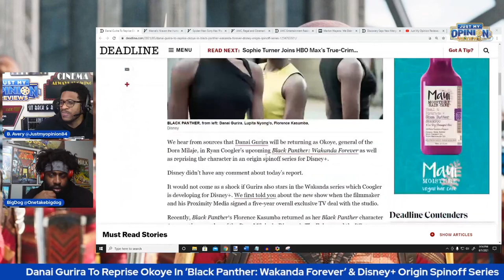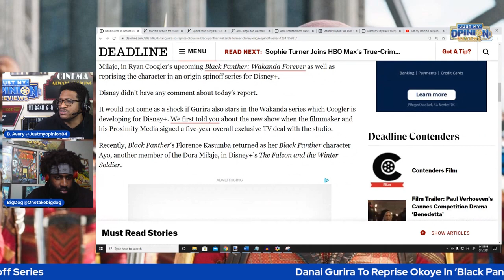Okoye BLACK PANTHER: Wakanda Forever Spinoff Series For Danai Gurira Disney Plus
NEW SOLO Origin Okoye Spinoff Series For Danai Gurira & Black Panther Wakanda Forever On Disney Plus!!!